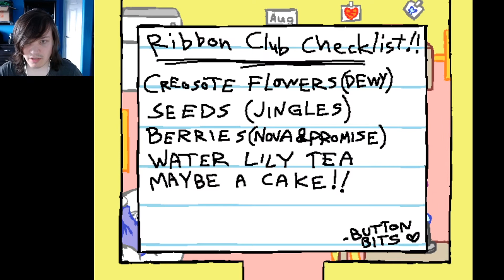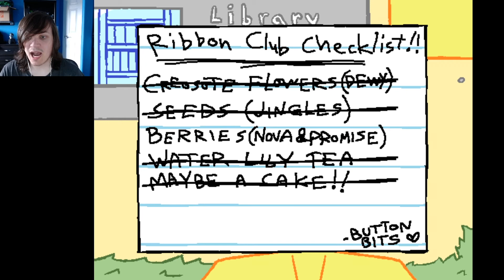The Ribbon Club Chapter 1 - Tea and Cake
Hello fellow sad boys and welcome back to the Cosmicality channel! Today we take a short break from the scary games and play something wholesome.

video title:  The Ribbon Club Chapter 1 - Tea and Cake  ' by Cosmicality